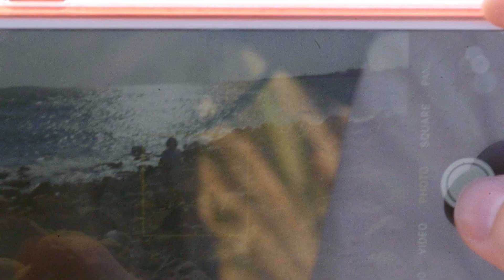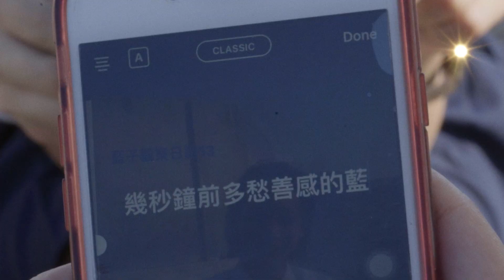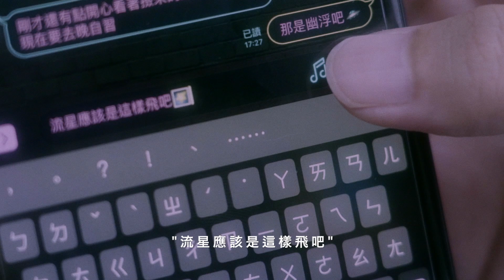Sparkler｜2019 MOD金片子大賽｜社會組佳作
台灣 Taiwan｜2019｜Colour｜5min17sec｜Mandarin｜CH Subtitle
導演 Director｜曾祈惟 Tai-Chi Tsueng
紀錄片 Documentary｜青春成長 Coming-of-age

午後海岸邊少女們平凡又無聊的日常。

An ordinary and uneventful afternoon of two teen girls by the shore.

★評審評論
這部作品有很棒的視覺氛圍，創立了兩個非常迷人的角色。片中看似無聊的過程，其實透露出自己的一些祕密。不管是理性或非理性的東西，這個片子帶著觀影者回到那個歲月。